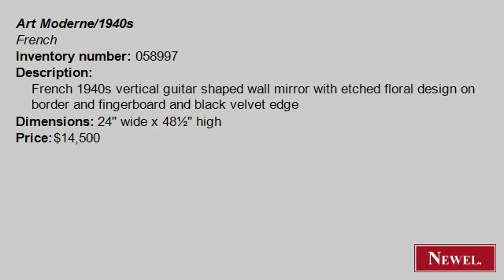Antique French 1940s vertical guitar shaped wall mirror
- Newel.com: Antique French 1940s vertical guitar shaped wall mirror with etched floral design on border and fingerboard and black velvet edge (Art Moderne/1940s, French, mirror, wall mirror, glass) (Newel Art and Antiques, New York City)